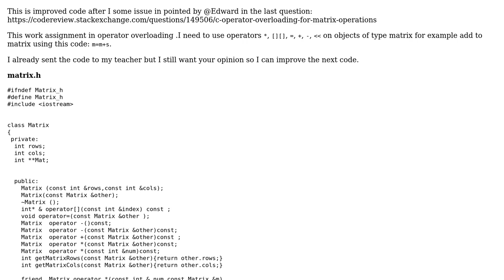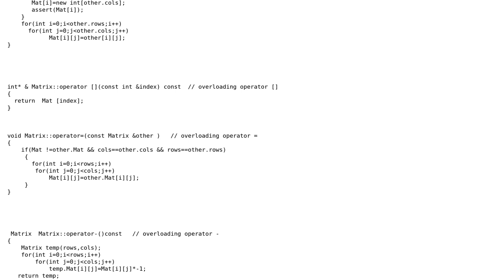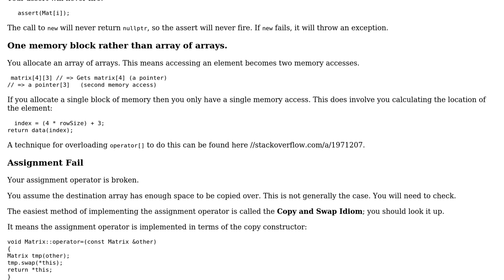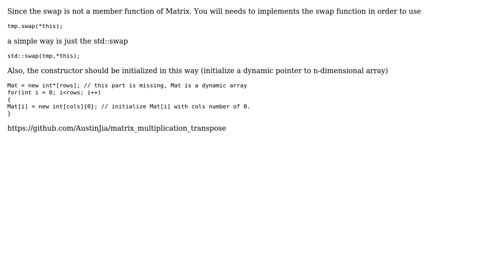Code Review: C++ operator overloading for matrix operations - follow-up (2 Solutions!!)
Code Review: C++ operator overloading for matrix operations - follow-up

With thanks & praise to God, and with thanks to the many people who have made this project possible! | Content (except music & images) licensed under CC BY-SA | Music | Images & others | With thanks to user Toby Speight user Martin York user benz user Austin Jiang and the Stack Exchange Network Trademarks are property of their respective owners. You are responsible for your own actions.